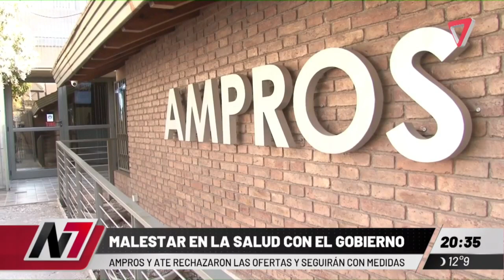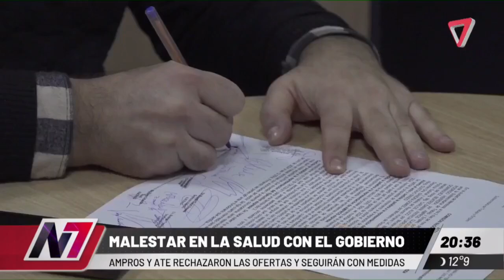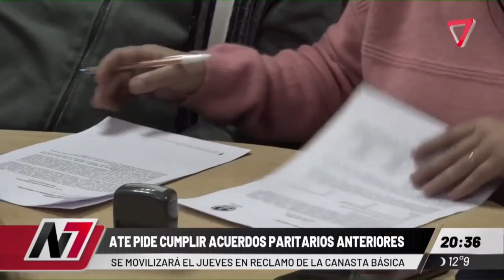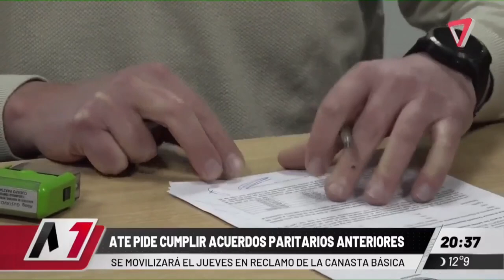AMPROS y ATE rechazaron las ofertas y seguirán con medidas